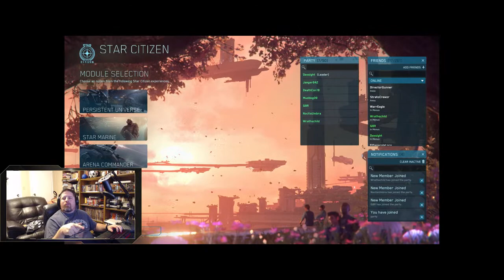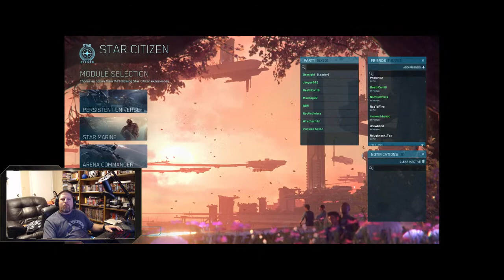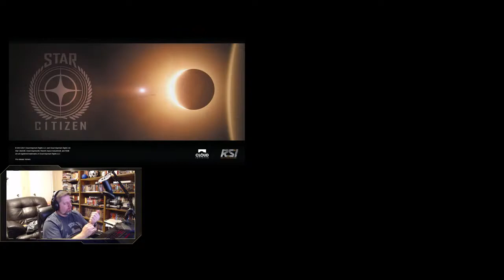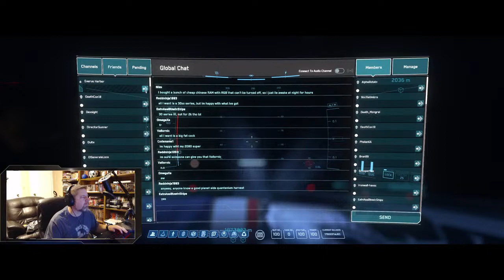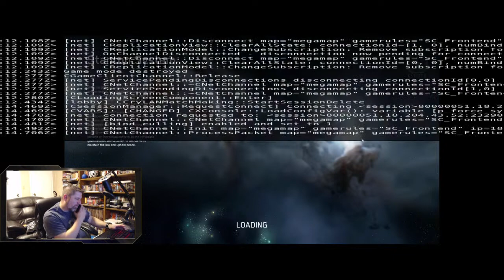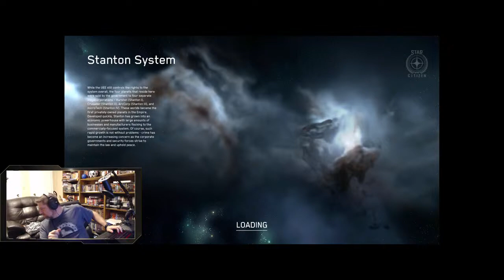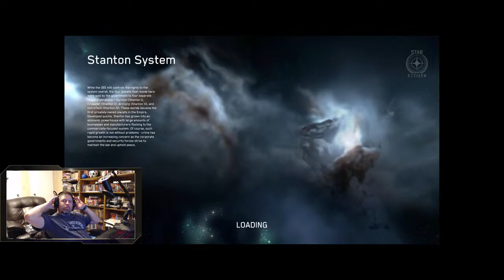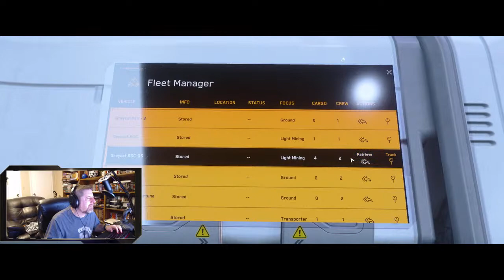Texas Space Navy Live Stream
Thanks again and…
We will see you out in the ‘Verse!